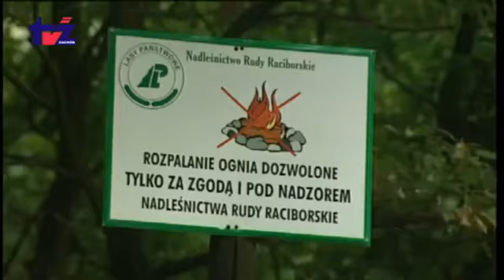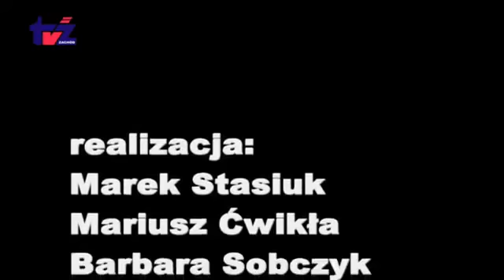Archiwum - ECHO LASÓW - S02E02 - RDLP w Szczecinku.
Powspominajmy. Historia to nie zamierzchła, ale czas szybko biegnie...
Echo lasów. RDLP w Szczecinku - drugi sezon serii - Zapraszamy!
Drugi odcinek drugiej serii (S02 E02).
W treści odcinka:
-- Odnowienia i zalesienia. Cz. 2 - Jak to się robi.
Słowem kampania odnowieniowa i zalesieniowa pełna parą :).
- Stop pożarom traw. Ostrożnie z ogniem, a lesie szczególnie!

Oglądajcie i udostępniajcie proszę.Pozdrawiamy RDLP w Szczecinku.